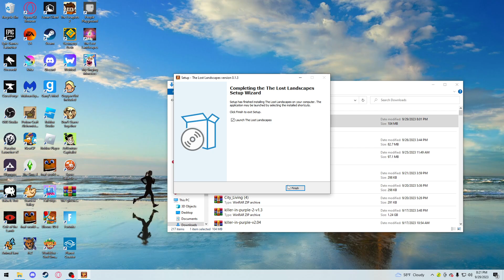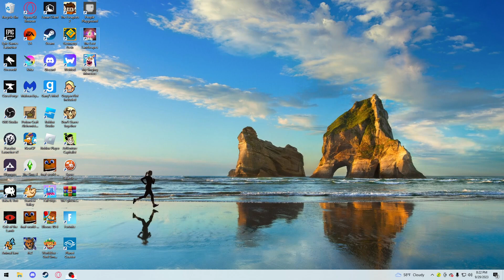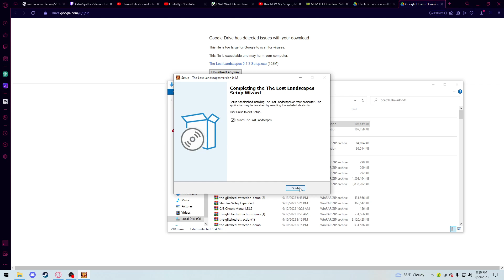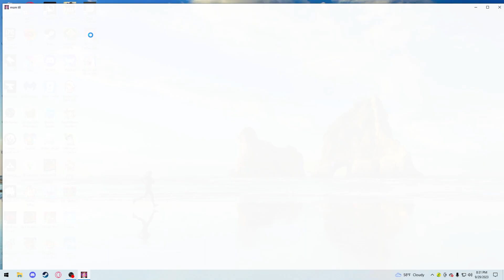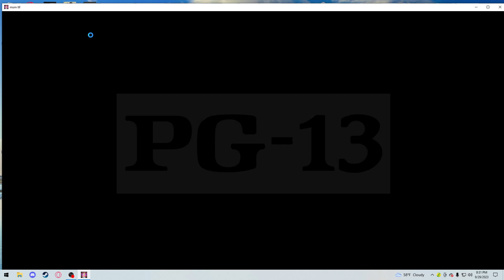MSM + FanGame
Anyone Know Why I Could Not Load MSM TLL?